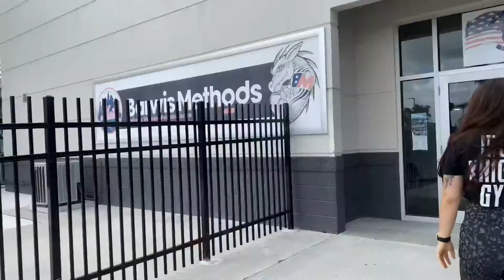IKG TEAM VLOG | BARWIS PSL TOUR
Iron knight gym team visits Barwis PSL!